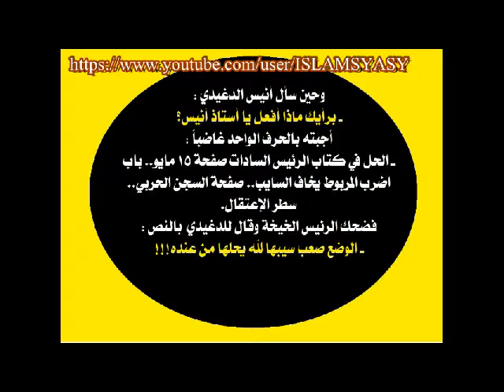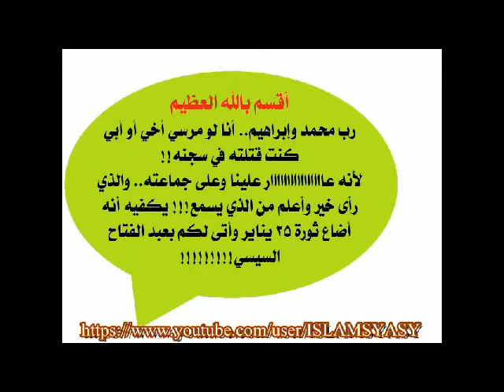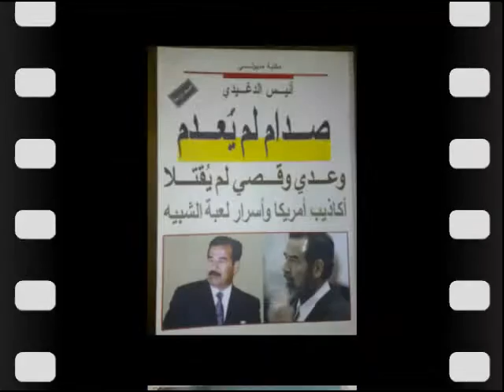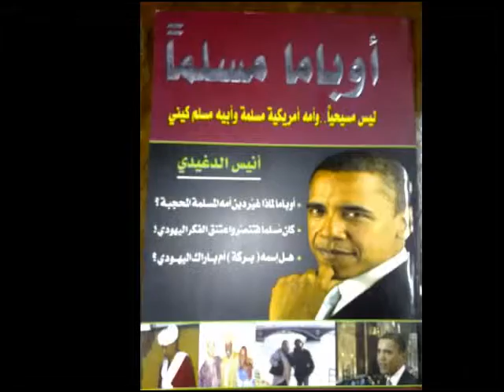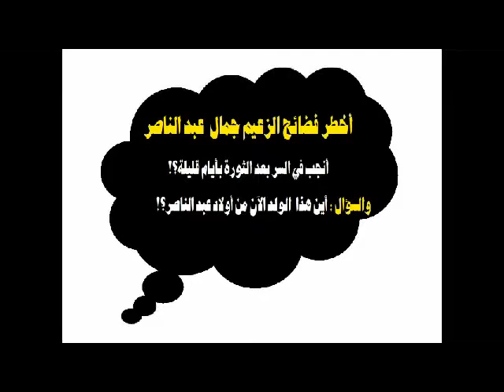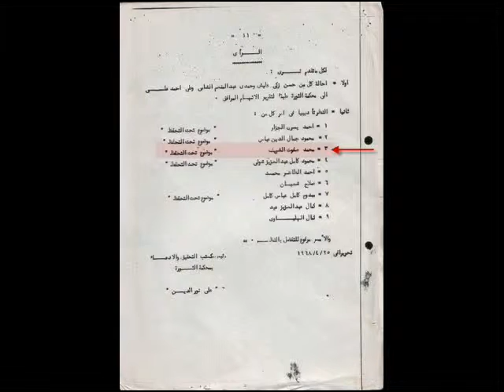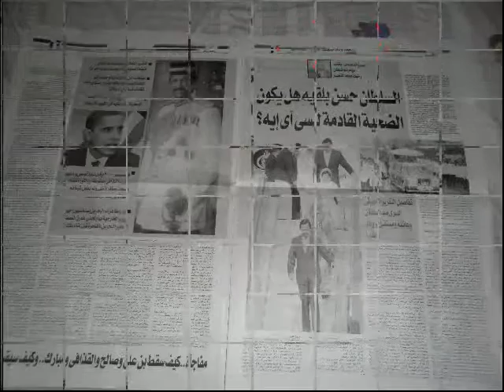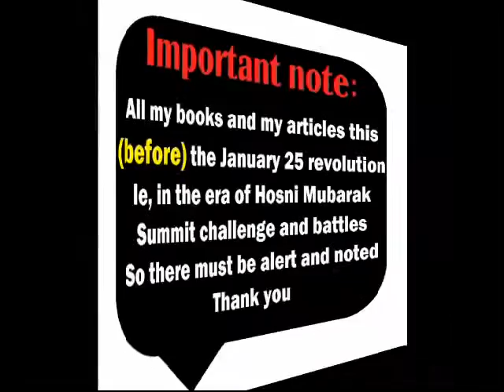فضائح الإخوان والليبراليين والبرادعي / فيديو مذهل صادم